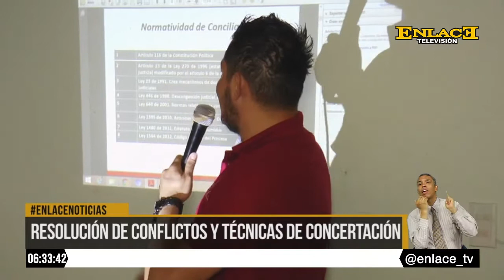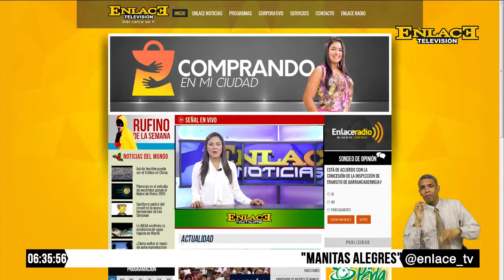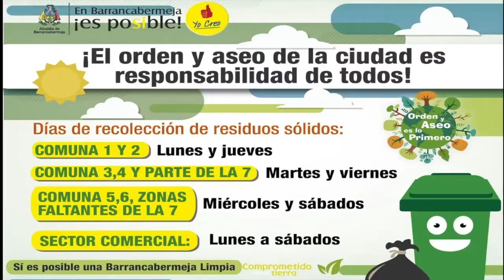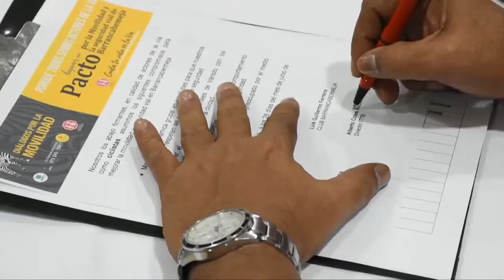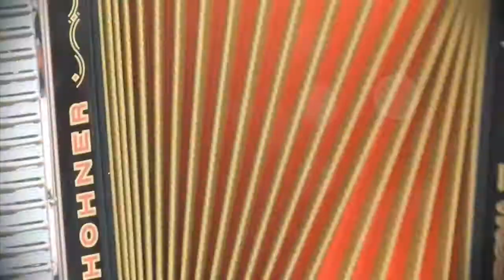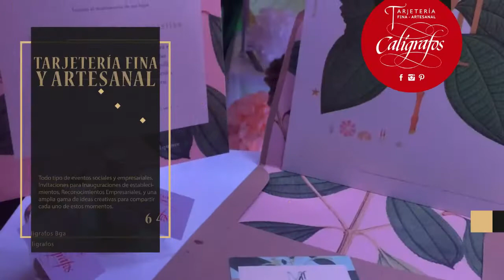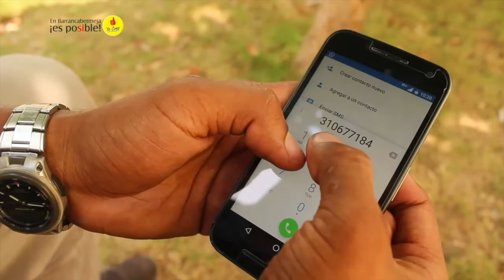ENLACE NOTICIAS 24 DE SEPTIEMBRE DE 2016